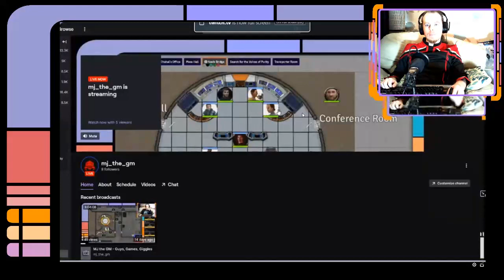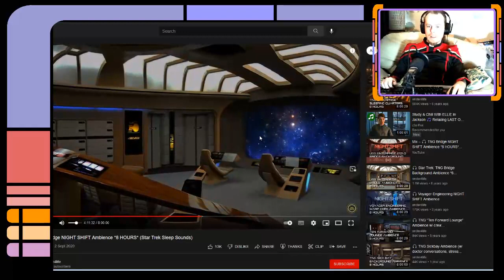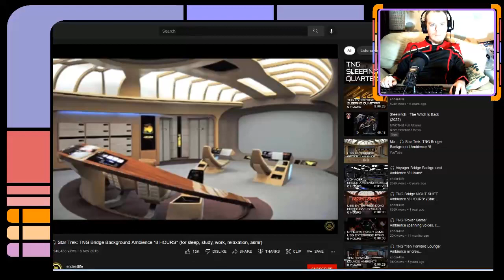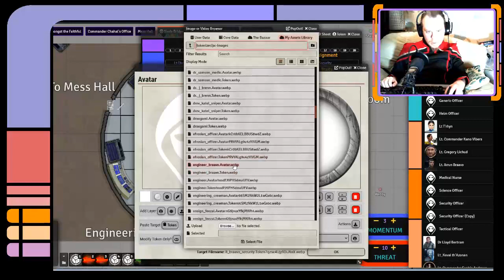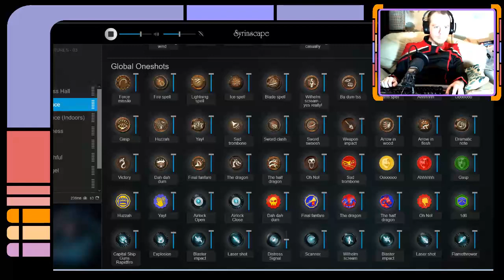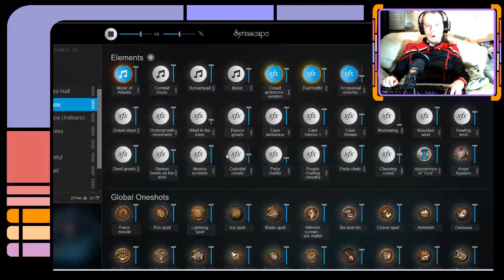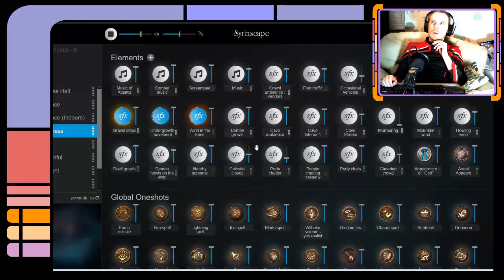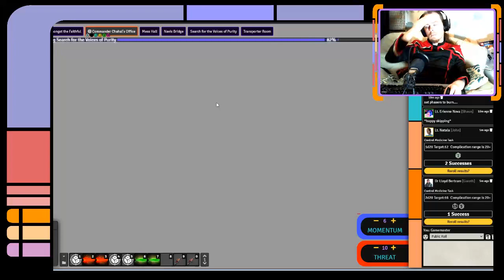Star Trek Adventures : USS Navis - Episode 3 Footfall - Part 1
Starfleet requests the crew of the USS Navis be sent to a planet populated with religious colonists from every corner of known space. A new group calling itself "The Voice of Purity" has begun a campaign of vandalism in an attempt to have the population of Ashgrave IV convert to their religion or risk an apocalypse. Can the Away Team avert an interstellar incident, and what could be behind the feeling of "divinity" experienced by everyone who sets foot on the planet's surface? This episode is based upon the adventure found in the sourcebook Strange New Worlds by Modiphius.
GM : MJ the GM (Me)
Players :-
Lt Cmdr Sophia Andrews, Tactical/Security Officer - Webby
Lt Natala, Chief Science Officer - John
Lt Erienne Nova, Ops/Science - Shaun
Lt Keval th'Azonan, Helm - Jan
Dr Lloyd Bertram, Chief Medical Officer - Gareth

Be sure to join us on Twitch every Tuesday 7pm GMT